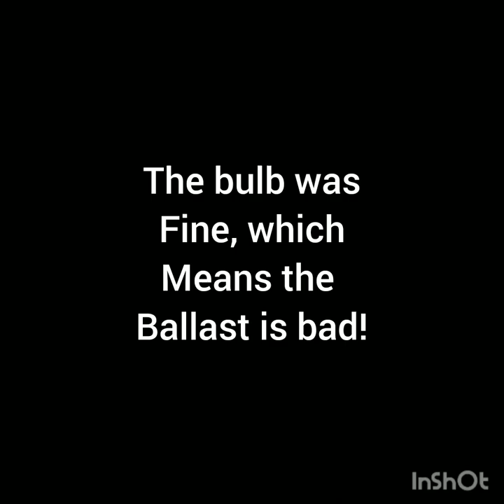Replacing a Ballast in a Recessed Light Fixture.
Tried changing the bulb, still didn't work.  luckily these ceilings are tiled so I can get to the ballast!